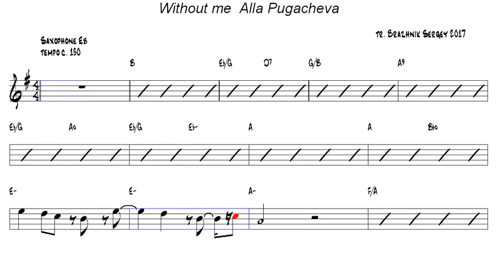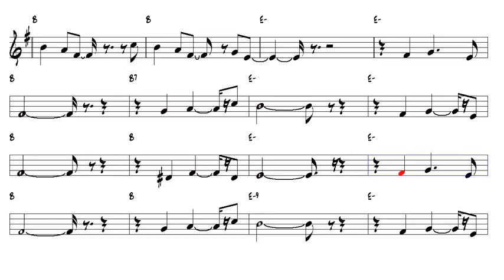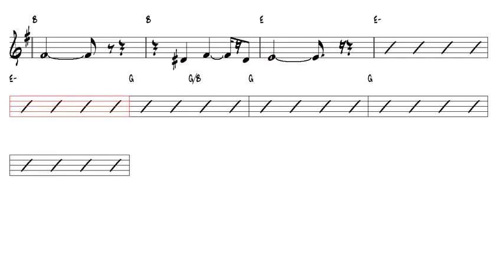Without me Alla Pugacheva Alto Sax